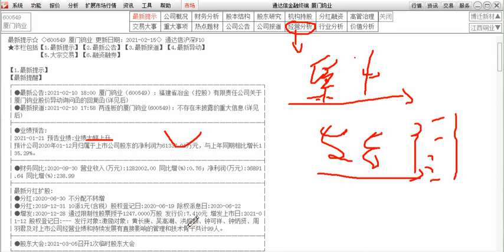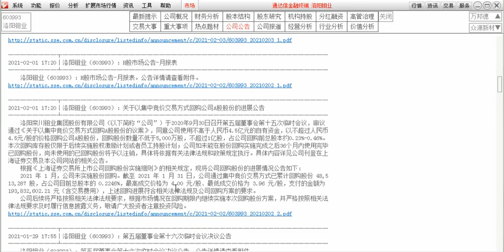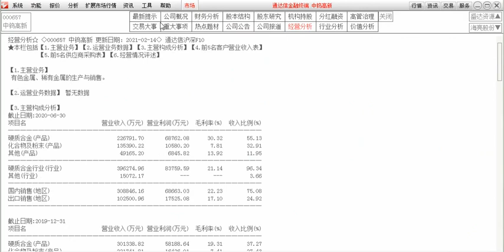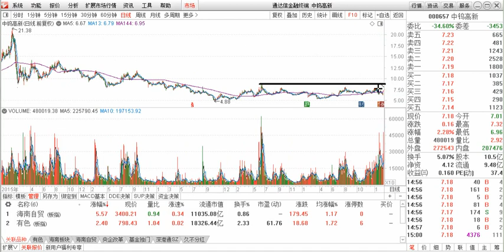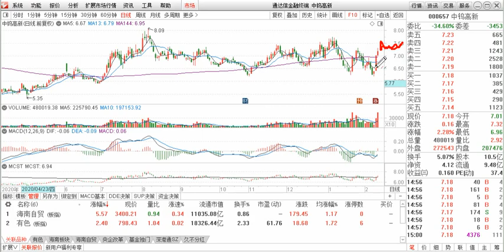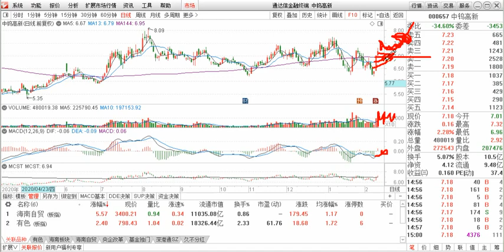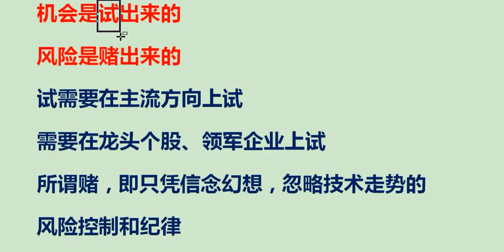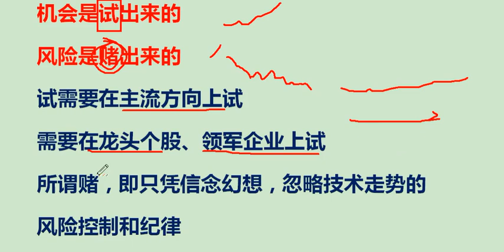厦门钨业 章源钨业 洛阳钼业 中钨高新 综合比较分析 孰强孰弱？